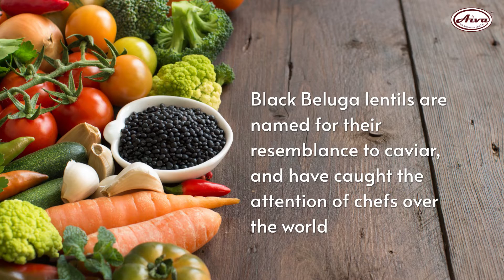Black Beluga Lentils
Black Beluga Lentils are tiny, jet-black lentils that resemble the elegant beluga caviar. They have a mild and earthy flavor and firm texture, holding their shape well through the cooking process.
Often called beluga lentils, these are a hearty pulse that pair beautifully with other proteins or meaty vegetables. They get their nickname from their striking resemblance to beluga caviar, but the flavor is full-bodied and earthy like a black bean.Black Beluga Lentils look like caviar when cooked and are delicious as a side dish. They are excellent in soups and salads, and are higher in amino acids than French, green, or red lentils.